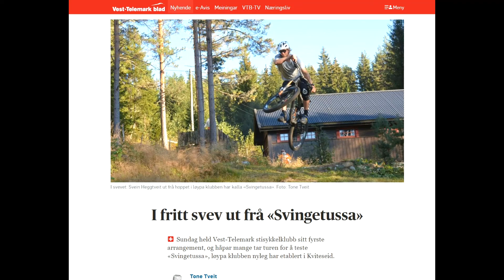Vårslepp Svingetussa 2022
Nye maskinbygde hopp!

Velkommen til vårslepp i Svingetussa Søndag 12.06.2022!